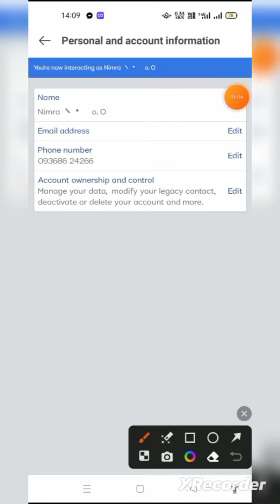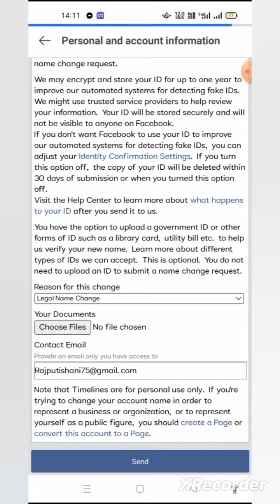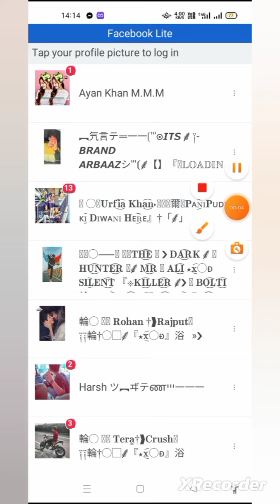™_HOW TO UPDATE NAME 😳 FACEBOOK ID JUST 🙃 NOW NEW TRICK 2023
Aaj Me Ap ko Btane Wala Hu Video Me
Facebook Id Update Name Kaise BhJe Just Now Pe New Trick 2023

facebook id update Name
facebook id update name par
kaise bheje 2023
facebook id update name kaise bnaye 2023
facebook id update name par kaise bheje
facebook id update name problem
facebook id update name new trick
facebook id change name
facebook id name change kaise kare
facebook id name change karne ka tarika
facebook id name change korbo kivabe